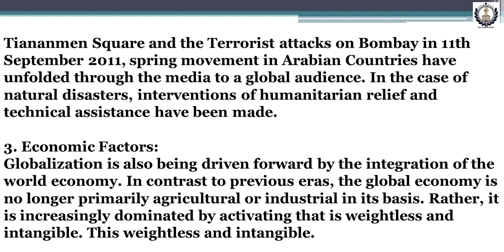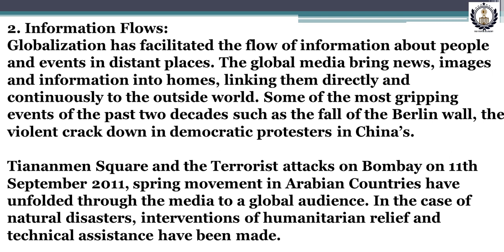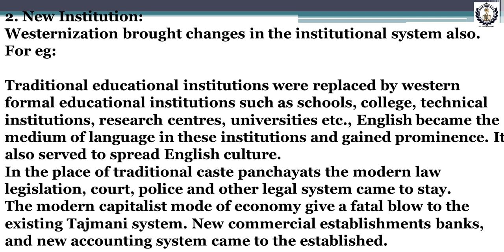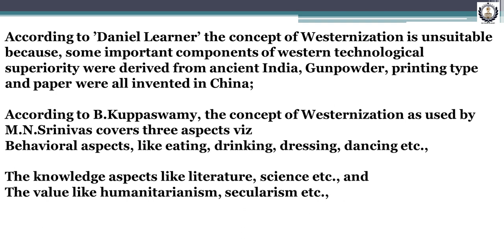2nd PUC, Sociology, Chapter 8 Social Change in India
2nd PUC Sociology Chapter 8 Social Change in India